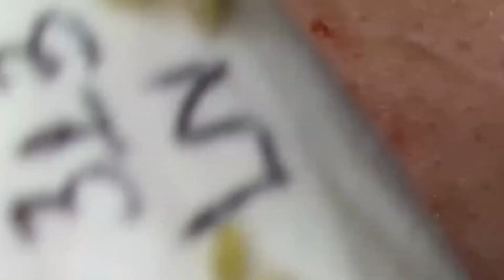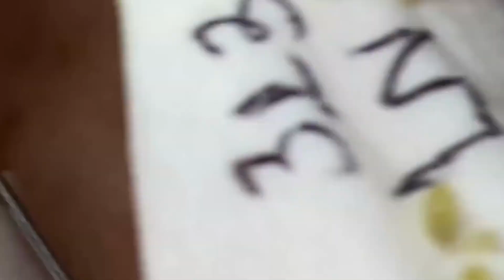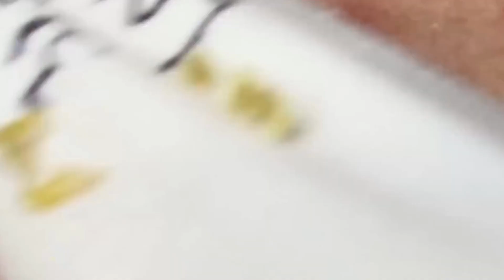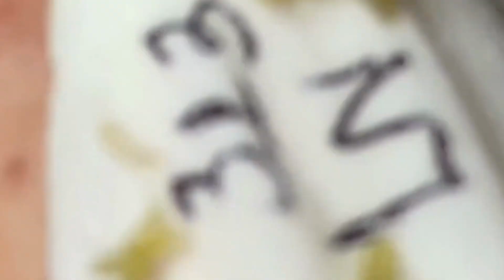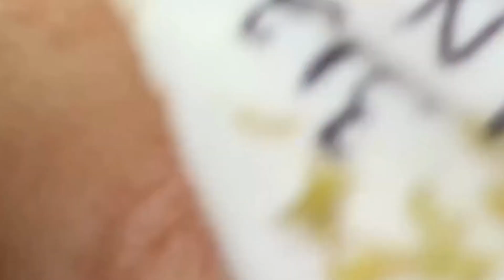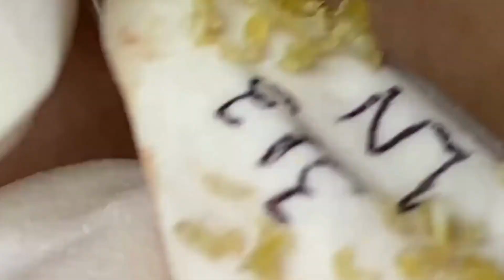Pimple Popper Blackhead Satisfying Compilation